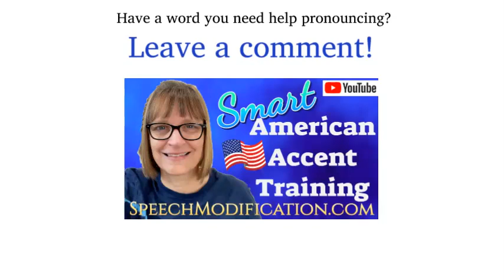How to Pronounce Areopagite